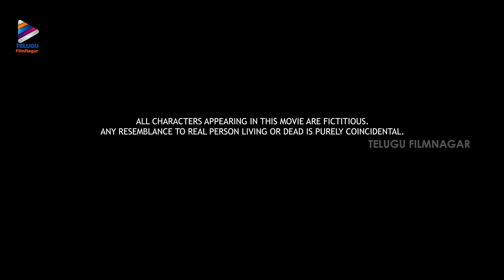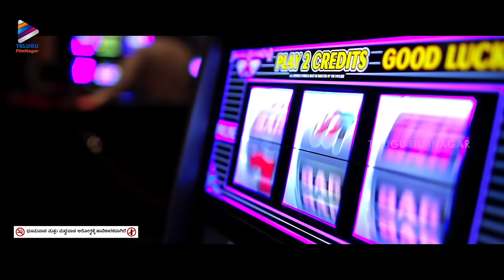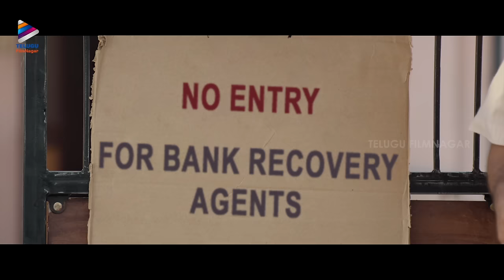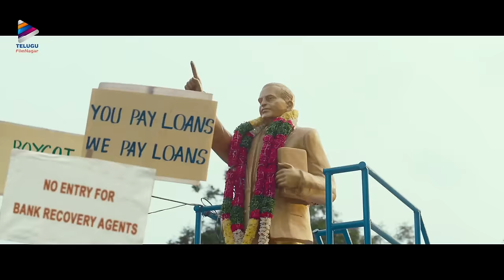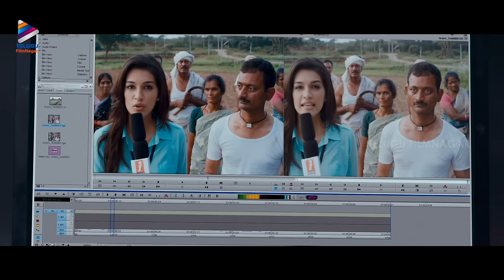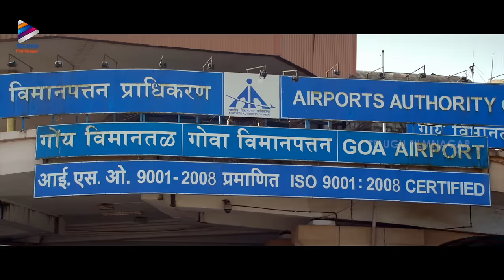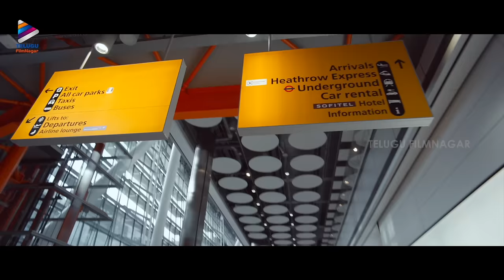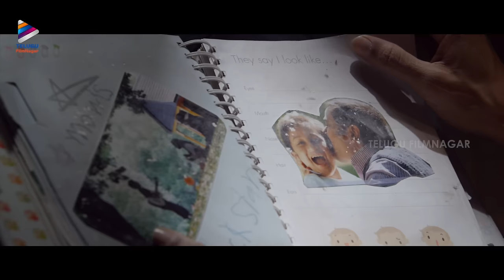Superstar Mahesh Babu Blockbuster Action Movies | Mahesh Babu New Full Movies | Telugu FilmNagar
Superstar Mahesh Babu Blockbuster Action Movies, Mahesh Babu New Full Movies On Telugu FilmNagar. The Video features Superstar Mahesh babu's Sarkaru Vaari Paata & 1 Nenokkadine Kannada Dubbed Movies.

1 Nenokkadine Kannada Dubbed Movie Starring Mahesh Babu, Kriti Sanon, Naveen Polishetty, Gautham Ghattamaneni, Nassar, Sayaji Shinde, Posani Krishna Murali and Srinivas Reddy. Directed by Sukumar, Produced by Anil Sunkara under the banner 14 Reels Entertainment. Music by DSP / Devi Sri Prasad.

Sarkaru Vaari Paata Latest Kannada Dubbed Movie With Subtitles Starring Superstar Mahesh Babu, Keerthy Suresh, Sowmya Menon, Vennela Kishore, Pavitra Lokesh, Nadhiya, Samuthirakani, Subbaraju and Posani Krishna Murali. Directed by Parasuram Petla. Music by Thaman S. Produced by Naveen Yerneni, Y Ravi Shankar, Ram Achanta and Gopi Achanta under Mythri Movie Makers, 14 Reels Plus and GMB Entertainments banners.